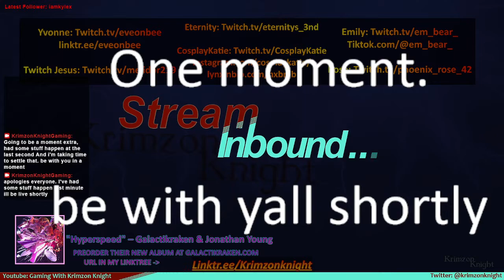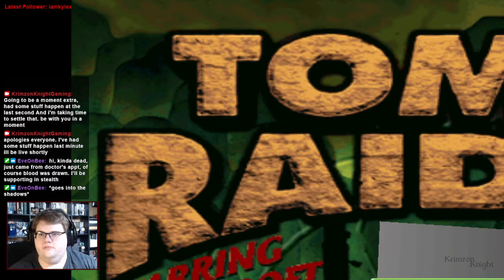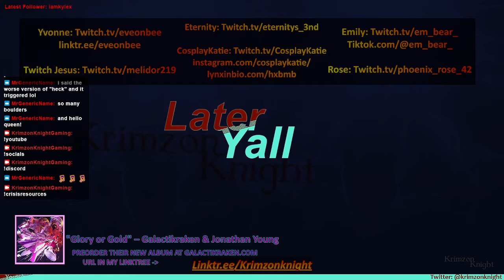Tomb Raider Tuesdays! | Tomb Raider 2: Episode 8 – The Upper Deck of the Wreck